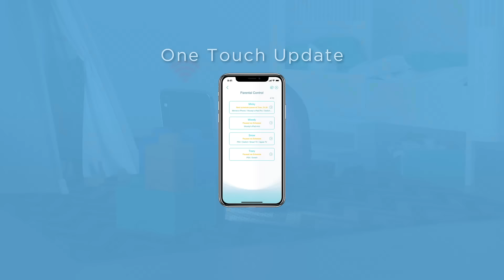Meet the D-Link R15: AI-Optimized Wi-Fi 6 Router for Ultimate Connectivity!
Discover the power of the D-Link R15 Eagle Pro AI Wi-Fi 6 Router, designed to revolutionize your home internet experience. With speeds of up to 1500Mbps, advanced AI-powered Wi-Fi optimization, and seamless voice control, this router brings ultra-fast, reliable internet to every corner of your home. From 4K streaming to uninterrupted gaming, the R15 has you covered with next-gen WPA3 security and smart AI features that learn and adapt to your network's needs.

Watch this video to see how the D-Link R15 can supercharge your home with faster speeds, better coverage, and ultimate convenience! Don't miss out on this game-changing Wi-Fi solution.

-Wi-Fi 6 technology for faster speeds
-AI Wi-Fi Optimizer for enhanced performance
-Voice Control compatibility with Google Assistant and Alexa
-1500Mbps speeds for 4K streaming and gaming
-WPA3 advanced security for safe browsing